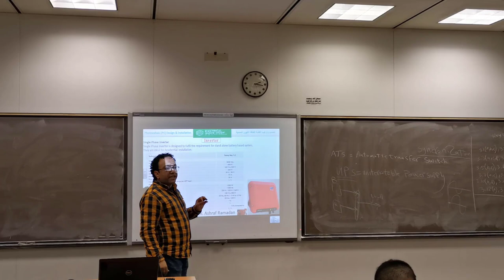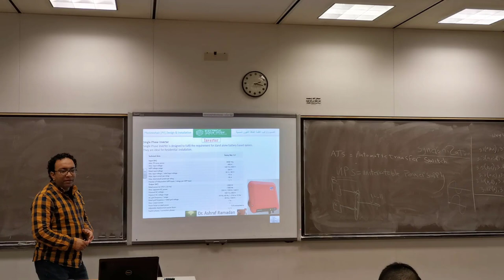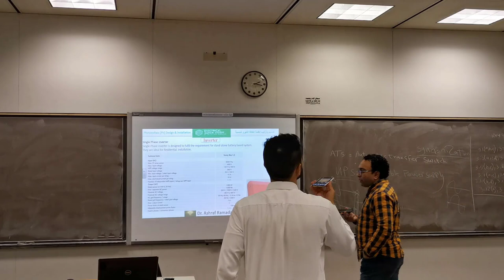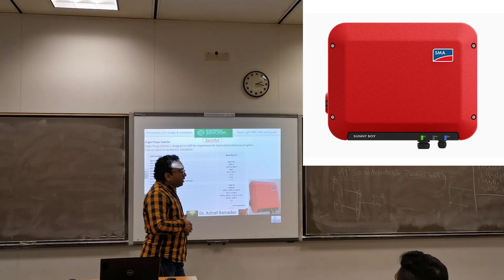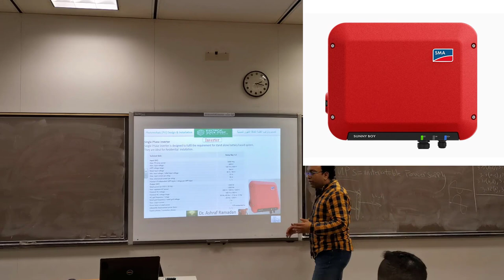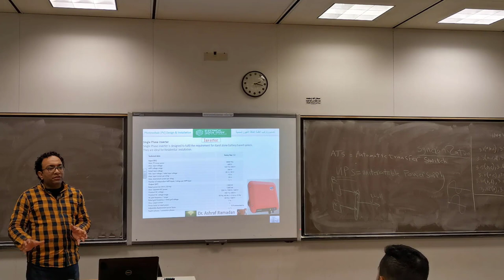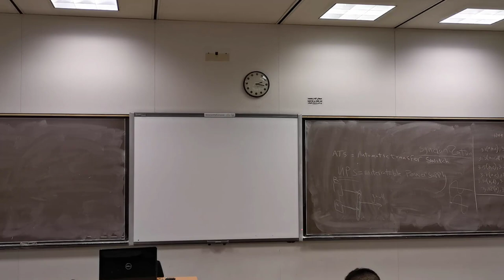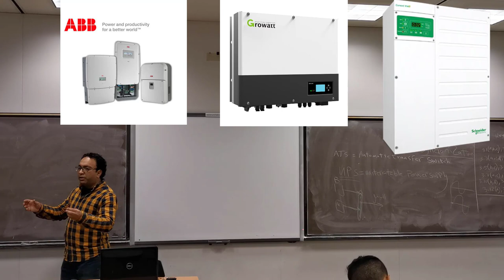single phase inverter عاكس احادى الوجه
كورس الطاقة الشمسية